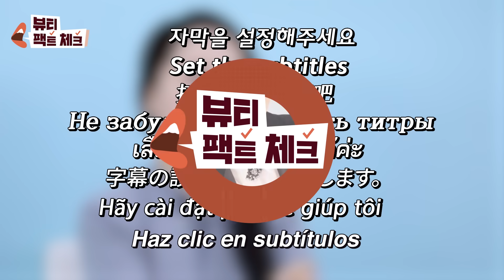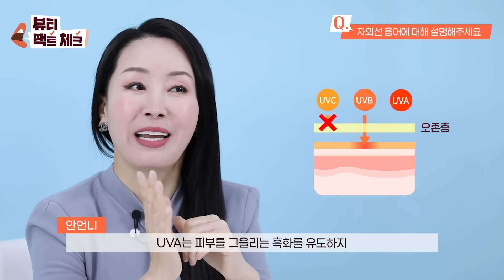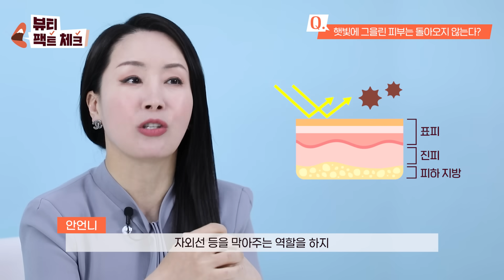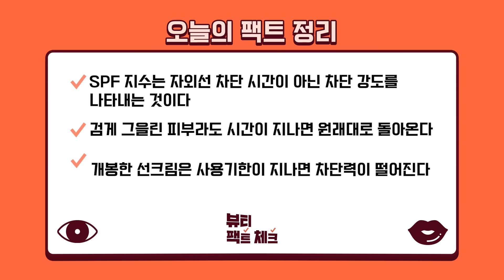【SUB】SPF, 자외선 차단 지속시간이 아니다?⛱ 선크림 사기 전 꼭 봐야할 팩트체크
안녕~ 동생들! 이번엔 언니가 자외선, 선크림에 대한 QnA 팩트체크를 준비했어!
선크림 추천 영상 보기 전에 꼭~ 봐야 더 잘 골라서 구매할 수 있다구~
SPF 1=15분이 아니다? 무조건 SPF50이 좋을까?
나는 어떤 제형의 선크림을 사야 할까? 등 궁금해 하는 내용 다 알려줄테니까
얼른 앉아봐!

0:00 시작
0:22 인트로
0:52 자외선이란?
1:21 자외선 차단 용어가 어려워요
2:43 햇빛에 그을린 피부는 돌아오지 않는다?
4:02 선크림은 외출 30분 전에 발라야 한다?
4:23 자외선 차단제 제형에 따라 효과 차이가 있다?
7:03 선크림, 유통기한이 지나도 사용해도 된다?
7:37 어렸을 때부터 선크림을 발라야 한다?
8:06 비오는 날, 선크림 안 발라도 된다?
8:23 물놀이를 할 때 더 잘 타는 이유?
9:03 오늘의 팩트정리
9:16 엔딩